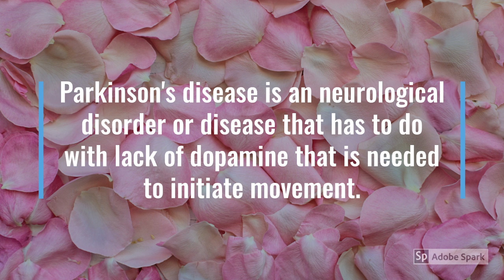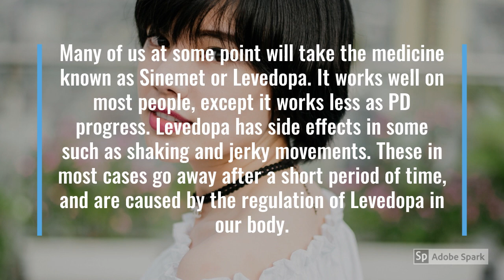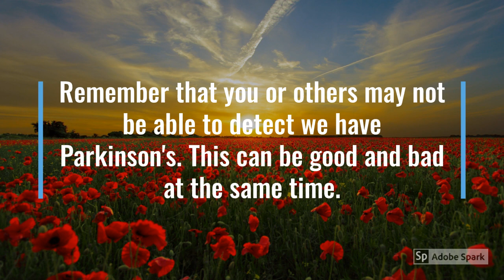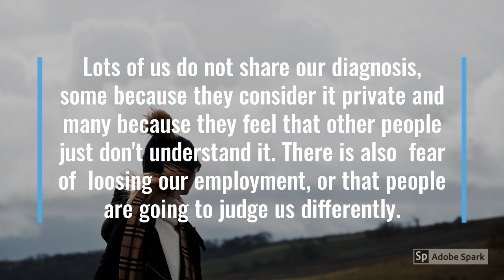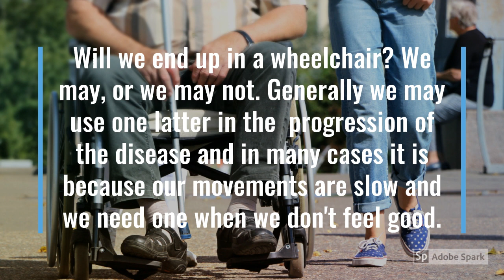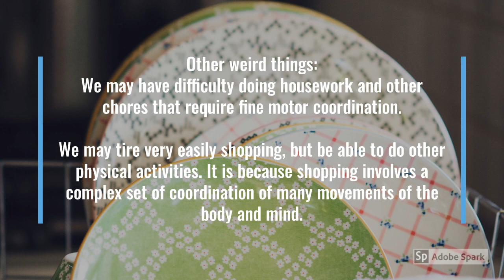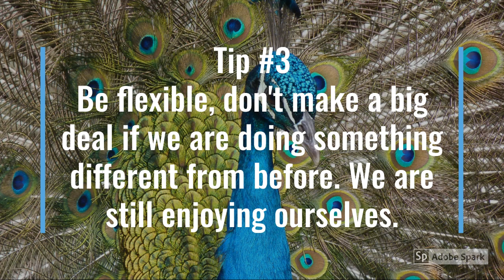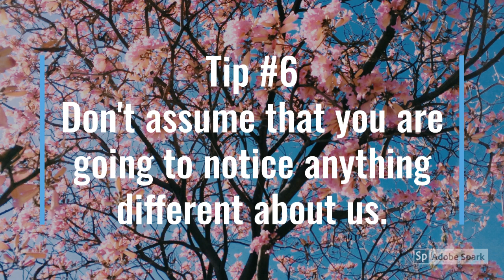Dating someone with early, young onset Parkinson's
This video is about dating someone with early, young onset Parkinson's. I was diagnosed with early and young onset Parkinson's 3 years ago.